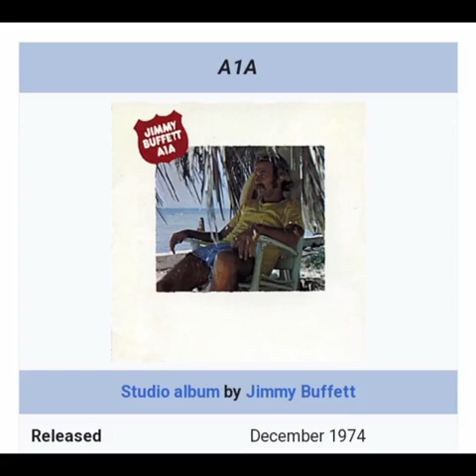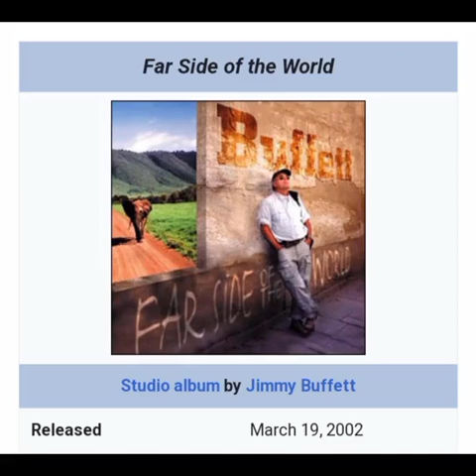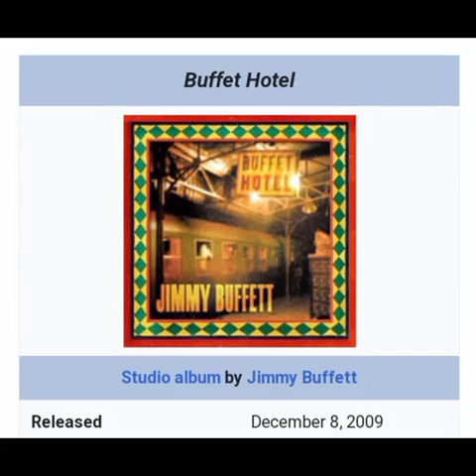Biography of Jimmy Buffett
Famous faces of the world

Jimmy Buffett was born on December 25, 1946 in Pescagoula, Mississippi. Jimmy Buffett was an American country style singer. Jimmy Buffett started singing in the 60s. Jimmy Buffett's style included country rock, contemporary rock, and soft rock.

Jimmy Buffett's Margaritaville song was one of the most popular songs on the American music charts in the seventies.

The sales of Jimmy Buffett's albums in the 90s and the first decade of the 21st century reached more than one million copies

Jimmy Buffett

American country singer